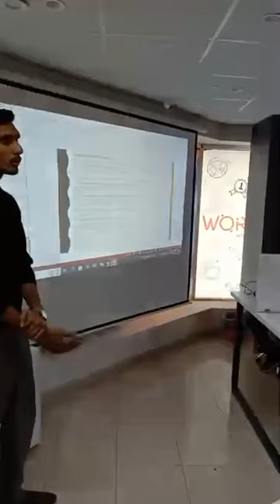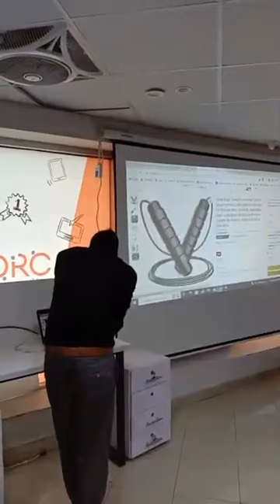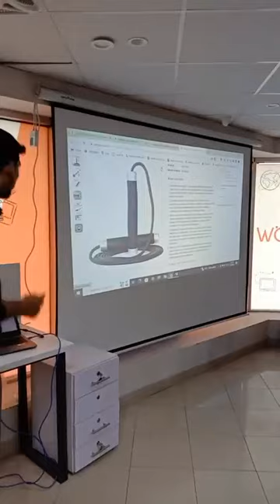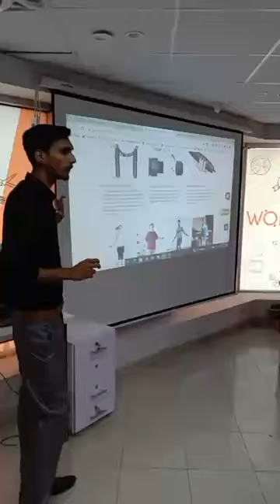Listing Optimization | How to Optimize Your Amazon Listing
Listing Optimization
Regards,
Haris Khan
WORC Support Member | Karachi